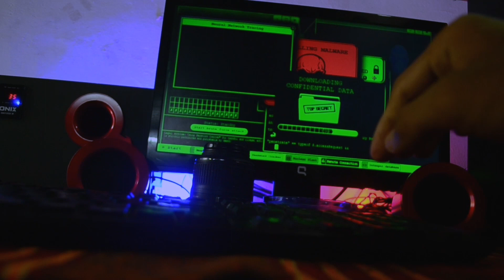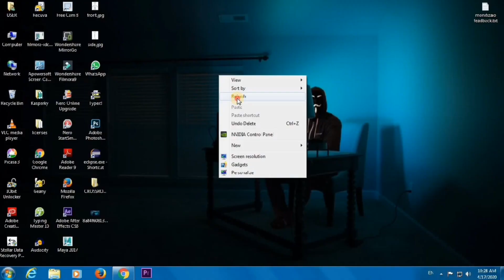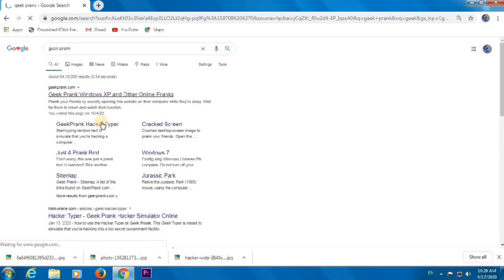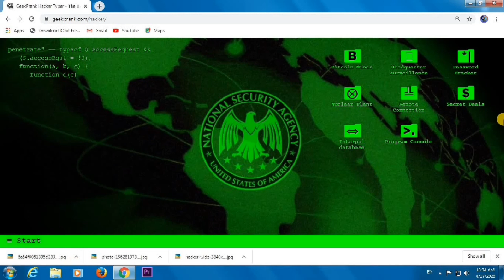anjam pathira hacking prank |anjaam pathira hacking scene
GUYS DON'T WORRY IT'S JUST A PRANK HACKING | 💯 safe and secure | it's not real hacker

anjaam pathira hacking scene | anjaam pathira hacking scene| anjam pathira